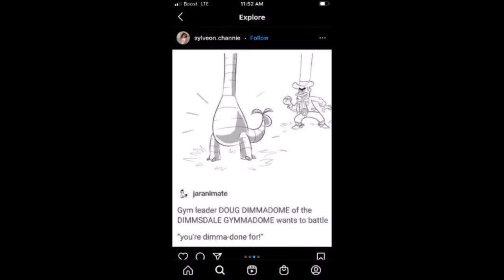Meme Mondays 225